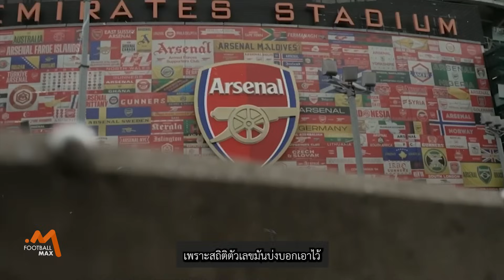อาร์เซน่อล ปลดคำสาป 10 สถิติสุดโหดจากเกมซูเปอร์ บิ๊กแมตช์